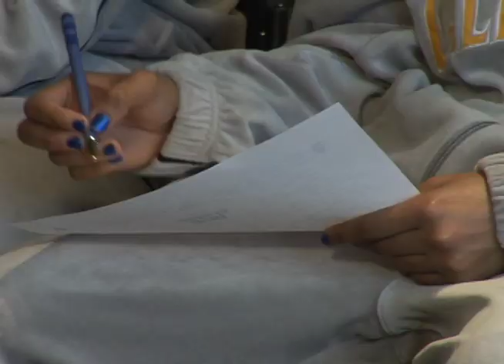Cal Basketball: Women's NCAA Selection Show Party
California Women's Basketball hosted their NCAA Selection Show Party at Haas Pavilion on March 16th 2009 - open to the public with free food and drinks.  The Bears are a #4 seed in the Trenton Bracket and will face #13 Fresno State, down in Los Angeles on March 21st at 5:00pm. The Cal-Fresno State winner will play the winner of the first-round game between fifth-seeded Virginia (23-9) and 12th-seeded Marist (29-3) at the same location. The four teams are playing for the right to advance to the Trenton Regional.  The California Golden Bears are the only Pac-10 school this season to have their football team earn a bowl bid and both their men's and women's basketball teams secure invitations to the NCAA tournament.

Tickets are available by calling (800) GO BEARS or online at CalBears.com